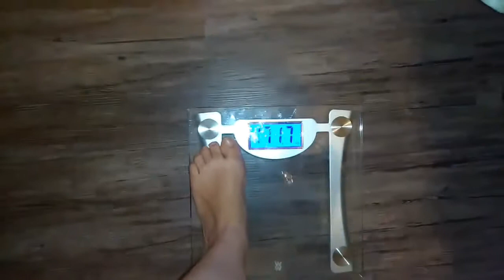Fitmas week #3 || Weigh in and goals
Here is another fitmas video. I am so happy I lost a bit of weight even if it was only 1.2lbs but it's a step closer to my goal :) If you liked this video don't forget to subscribe, share, comment, and hit that 🔔

HW: 183lbs
SW: 175lbs
SW in Fitmas: 172.9
CW: 171.7
GW: 125-130lbs
Lbs aimed to loose in challenge 15lbs

Jackie Heart